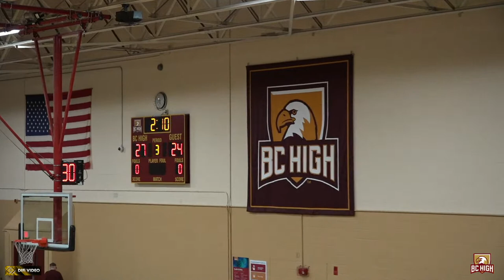BC High Varsity Basketball vs Bridgewater Raynham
Live from McNeice Pavilion